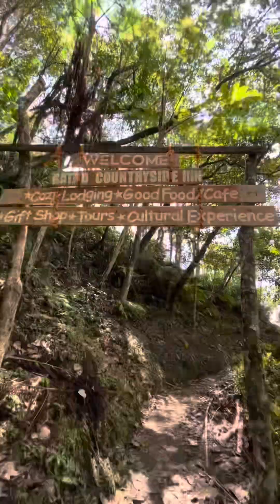Batad| Sagada| Marlboro Hills Adventure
Batad Ifugao -The village of Batad is about a 2-hour drive and 1-hour hike from the town of Banaue in the province of Ifugao, on northern Luzon in the Philippines. Batad is an ancient village, home to some of the area's oldest (by that I mean 2000 years old) rice terraces.

Sagada Mountain Province

Marlboro Hills – Blue Soil Hill Traverse trek

After the sightseeing and picture taking in Marlboro Hills, we started the 2nd part of the Marlboro Hills – Blue Soil Hill Traverse trek. We walked downhill and uphill on muddy paths and rugged terrain. The trail was surrounded by shrubberies and pine trees. There were parts with dense pine trees which provided shade to this exhausting trek.

It took us over 2 hours to reach Blue Soil Hills.

Blue Soil Hills is a patch of limestone rocks with a tint of blue. The hill is bounded by thick pine trees which gives a hidden effect on this place.

WHAT ARE THE THINGS TO PACK TO MARLBORO HILLS OF SAGADA

Clothes for cold weather or light clothes
Hiking Wear / gear
Sandals / Slippers
Tumbler
Dry bag
Camera / Action Cam
Protection from the sun
Extra shirt.

Enjoy your soon trip to Sagada!!!